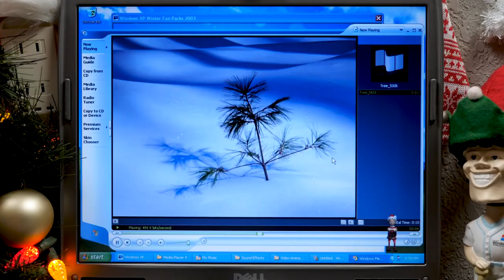Wow, That Is The Most Boring Csupo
End Effect: Ensemble Effect 17.0